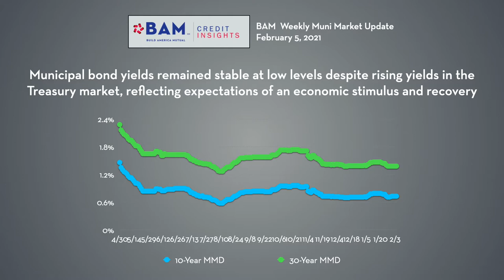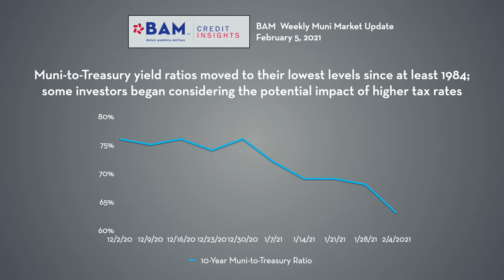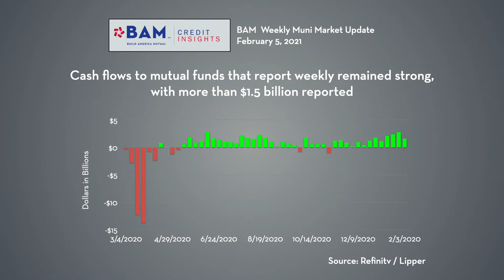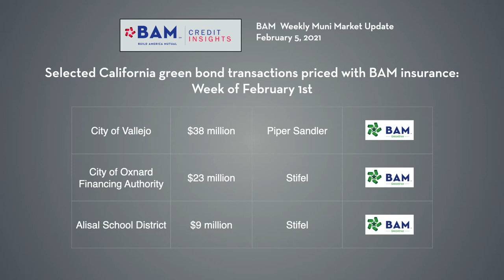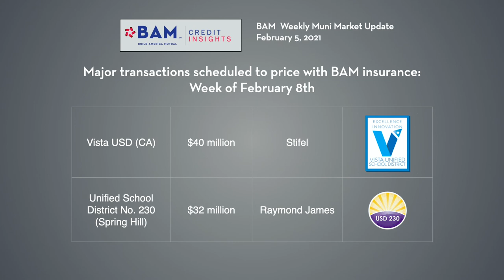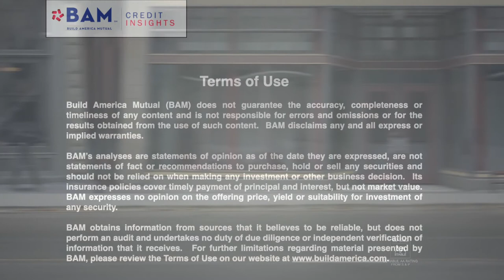Muni Bond Outperformance Moves Into Record Territory: BAM Weekly Update, 2/5/21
Stable supply and strong demand allowed tax-exempt bonds to outperform Treasuries again this week, sending the ratio of 10-year muni-to-Treasury yields into record territory. BAM insured more than $280 million of new issues, including a trio of green bonds from California.